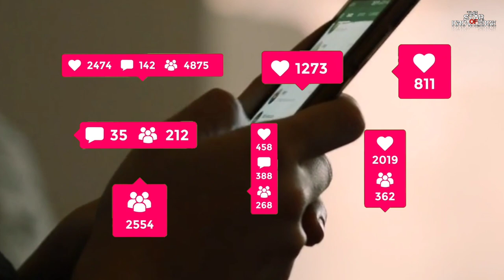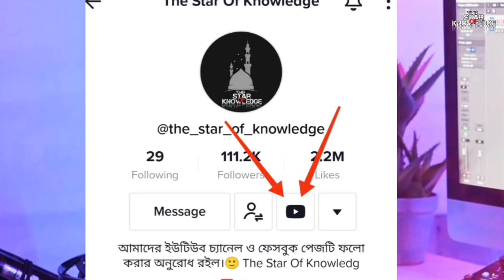হেদায়েত কিভাবে আসে? Islamic lecture | Bangla islamic waz | New waz 2023 | Sayeed Ahmad Fahad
Topics to be discussed in this video :

1.What is guidance?
2.How does guidance come?
3.What should be done if someone laughs after being guided?